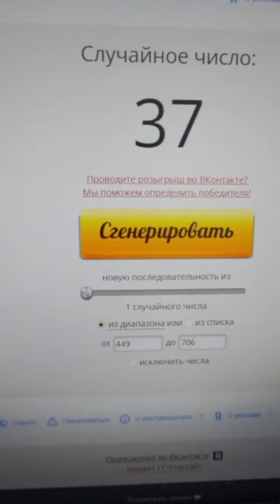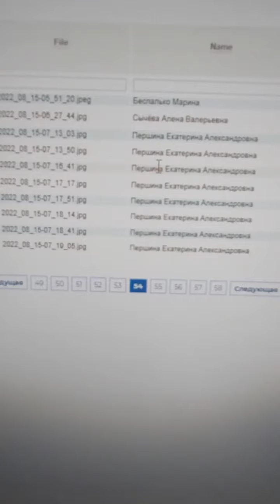РЕЗУЛЬТАТЫ РОЗЫГРЫША ЗА АВГУСТ 2022